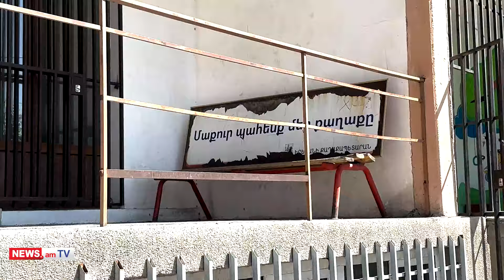Ամռանն այդ գարշահոտության կողքով անցնել չի լինում. աղբահանությունը` խնդիր Աջափնյակում